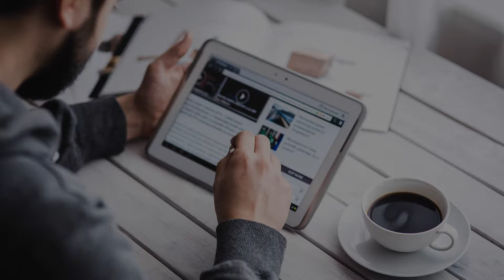Les étudiants sont-ils suivis individuellement ?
Marque de fabrique d'Audencia SciencesCom : la personnalisation de l'accompagnement et la grande proximité entre les responsables pédagogiques, les intervenants et les étudiants. Chaque étudiant fait l’objet d’un accompagnement permanent et personnalisé pour lui permettre de bâtir son projet professionnel.